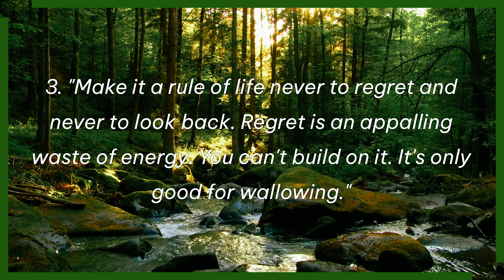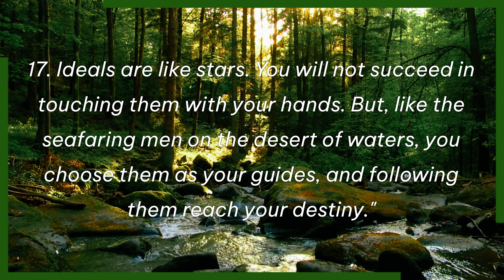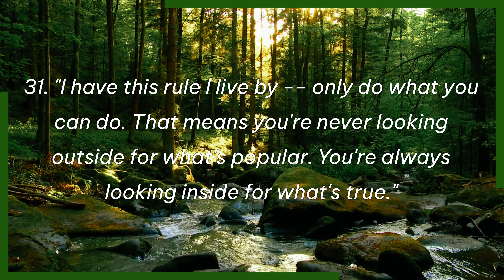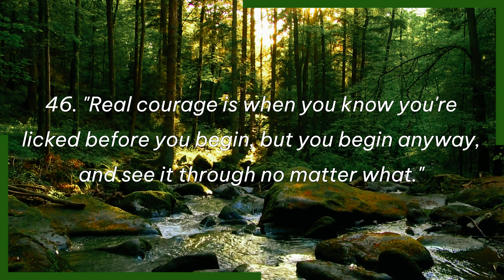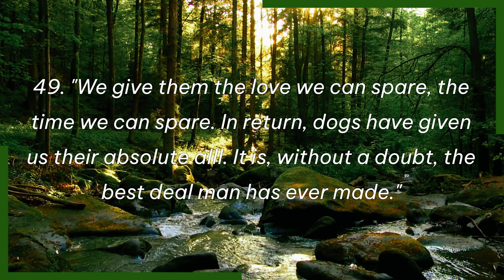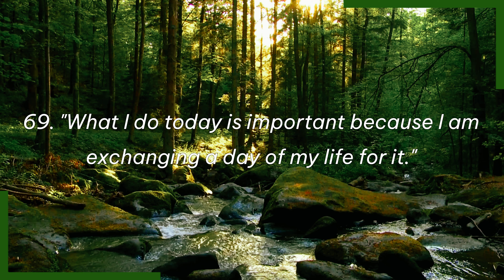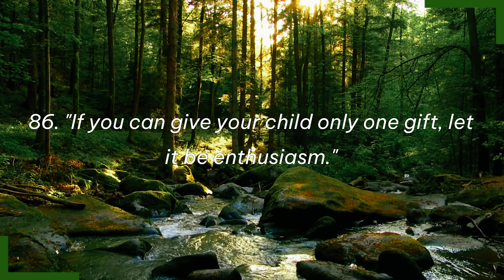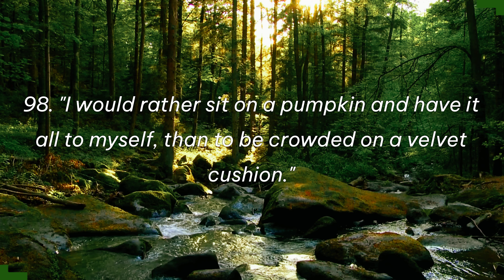Ignite Your Soul, Reignite Your Passion: 100 Powerful Quotes for ULTIMATE INSPIRATION and Self-Love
In this video, we are going to share 100 powerful quotes that will ignite your soul and re-ignite your passion. These quotes will help you find the motivation you need to achieve your goals, whether personal or professional.

Take a look at these inspiring quotes and learn how to reignite your passion for life! Whether you're looking for motivation before a big exam or just want to feel inspired, these quotes will help you on your way!

✅ About Self-love is Empowerment:
A channel that is dedicated to self-love, this aims to offer a practical and thoughtful approach to navigating life's challenges; so as to pursue personal growth and self-empowerment, through wide range of topics, from happiness and relationships to success and self-discovery, with topics simplified to a series of 10.

Designed for self-improvement, whether you are seeking guidance in your daily decisions, a fresh perspective on your life’s journey, or a source of inspiration to fuel your ambitions, this channel is here to provide you with a roadmap to navigate the complexities of life in an easy to follow format.

Prepare to embark on a transformative journey towards greater simplicity, mindfulness, and fulfilment, on to self-empowerment!